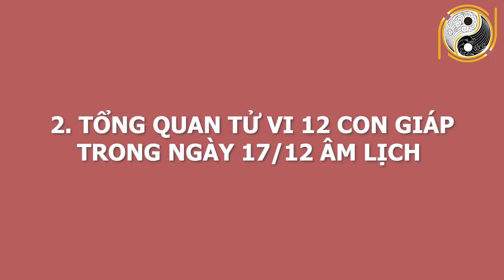Tử Vi Hàng Ngày 12 Con Giáp 29/01/2021 - CHÚC MỪNG Con Giáp ĐỔI ĐỜI TRÚNG ĐẬM, Ngày Mai Tiền Về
01. Linh phù giải hạn
02. Hồ lô hóa giải Ngũ Hoàng
03. Mai Hoa Phú Quý
04. Gương bát quái tinh cầu
05. Kim bài thái tuế 2023
06. Vòng tam hợp Dần Ngọ Tuất
07. Vòng tam hợp Thân Tý Thìn
08. Vòng tam hợp Hợi Mão Mùi
09. Vòng Tam Hợp Tỵ Dậu Sửu
10. Bát bảo tâm kinh
11. Minh Quang pháp bảo cầu
12. Minh Quang pháp bảo lục giác
13. Tỳ Hưu Lộc Tài (Đồng)
14. Tỳ Hưu Khai Vận ( Bạch Ngọc)
15. Bách Niên Tụ Tài ( tụ tài lộc)
16. Song long ngọc ấn ( ấn thăng quan)
17. Kim bài ngũ Lộ Thần Tài
18. Hồ lô bình an ( treo xe)
19. Móc khóa văn xương
20. Ống bút văn xương gỗ đào
21. Bút văn xương gỗ đào
22. Bút văn xương gỗ đào nhỏ
23. Hoa mai kim tiền ( mạ vàng )
24. Các vật phẩm phong thủy khác Tử Vi Hàng Ngày 12 Con Giáp 29/01/2021 - CHÚC MỪNG Con Giáp ĐỔI ĐỜI TRÚNG ĐẬM, Ngày Mai Tiền Về.
Quý anh chị thân mến ! Hôm nay Phong Thủy Gia Cát sẽ chia sẻ về vận trình 12 con giáp ngày 17/12/2020 âm lịch , tức ngày 29/1/2021 dương lịch. Với mong muốn anh chị có thể nắm được vận trình công việc, sức khỏe, tình duyên để tiến hành công việc đạt được những kết quả mong đợi và tránh những thị phi, rủi ro. Ngày hôm nay, con giáp nào sẽ gặp may mắn tài lộc, làm ăn phát đạt? Con giáp nào đen đủi, xui xẻo đủ đường? Công việc nào thuận để làm, công việc nào xui nên tránh? Mời anh chị cùng theo dõi video để biết chi tiết cụ thể.